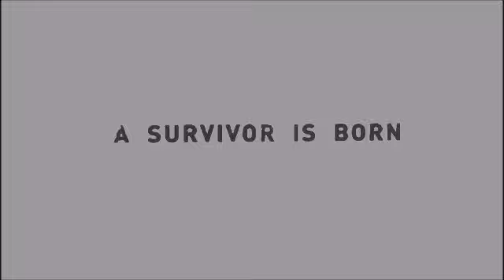8 days of gamemas day 2